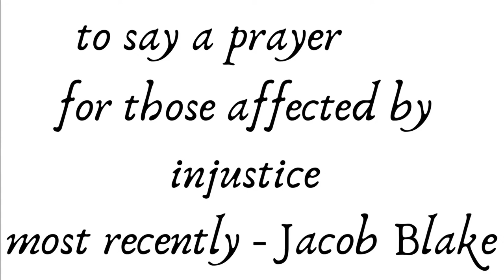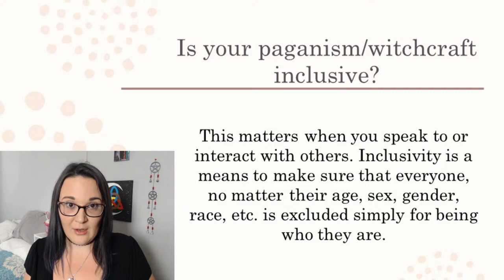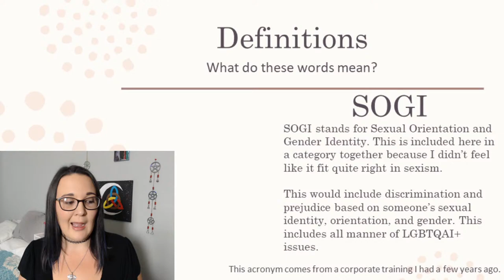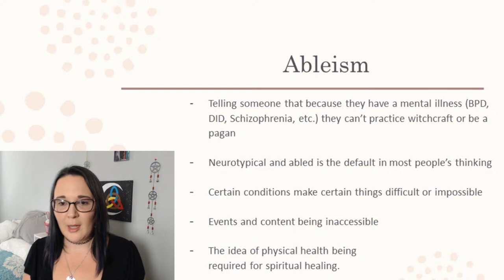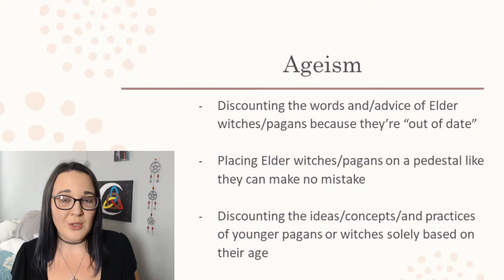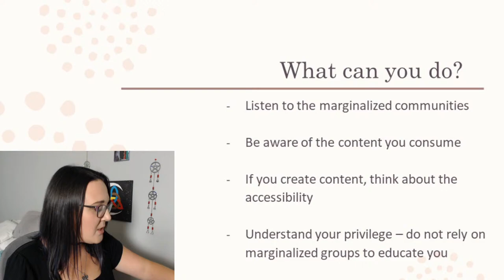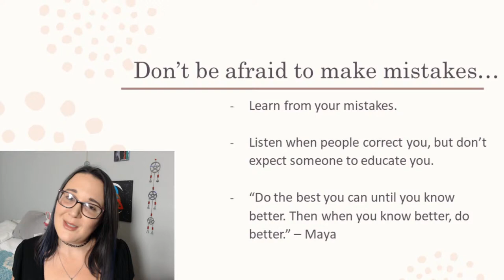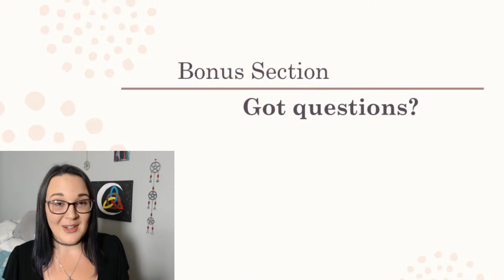Inclusivity in Paganism and Witchcraft || LIVE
This week, we're going to dive deep into inclusivity as it pertains to paganism and witchcraft. What does it mean to be inclusive in your practice? What does it mean to actively seek to better yourself and the community?

Many more resources can be found online for all of these topics. All it requires is a simple Google search, a reach out to a friend, or speaking with your community.